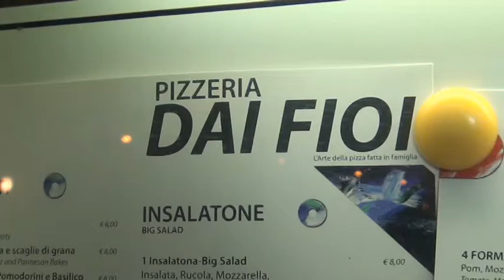Pizzeria DaiFioi Estate2012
Si trova in Via Malamocco, 5 al Lido di Venezia specialità pizza e piatti della cucina tradizionale